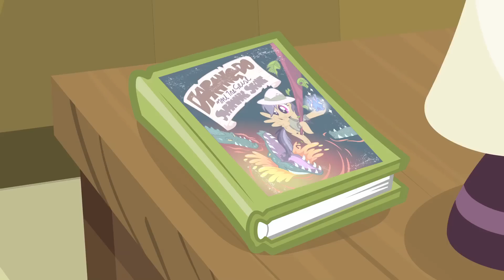The Return of Harmony - Part 2 | Friendship is Magic | MLP: FiM